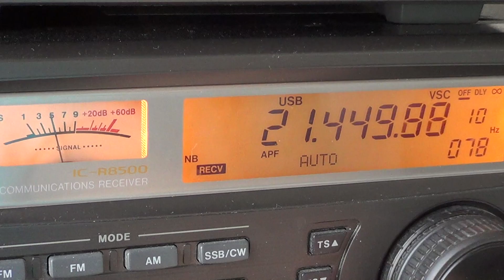CQ WW WPX SSB Contest 15 meters part 5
CQ World Wide WPX SSB contest on march 31st 2013 band scan